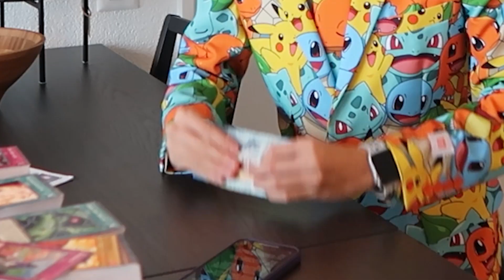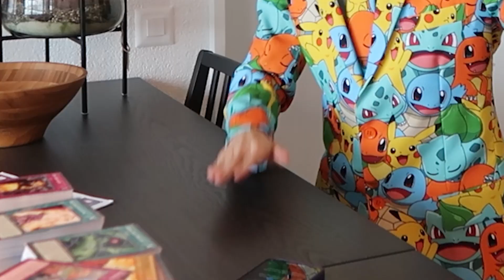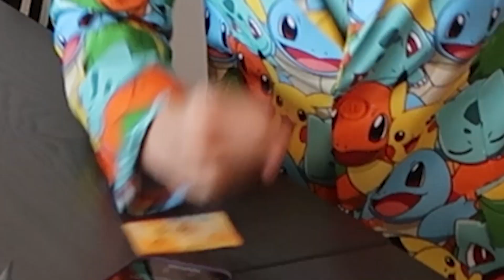4 Tipps um SCHNELLER Reich zu werden 💰🤵🏻‍♂️ | Sparkojote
4 Tipps um SCHNELLER Reich zu werden.
Heute meine lieben Freunde die 4 ultimativen Tipps um schnell reich zu werden. Wenn ihr diese 4 Tipps befolgt ist euer Wohlstand vorprogrammiert. Viel Spass mit diesem Video und lasst gerne einen Kommentar dazu da.

📖 KAPITEL 📖
00:00 4 Tipps um SCHNELLER Reich zu werden.
01:33 Tipp Nr. 1
02:36 Tipp Nr. 2
03:33 Tipp Nr. 3
05:12 Tipp Nr. 4
08:09 Mein Fazit.